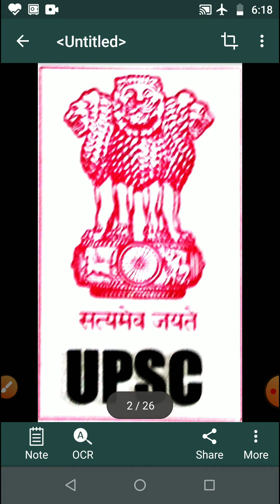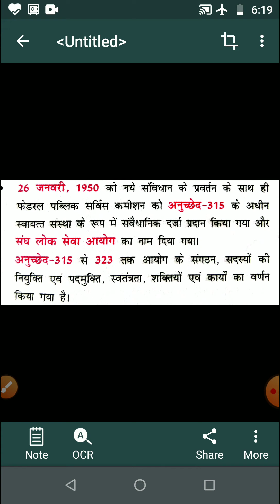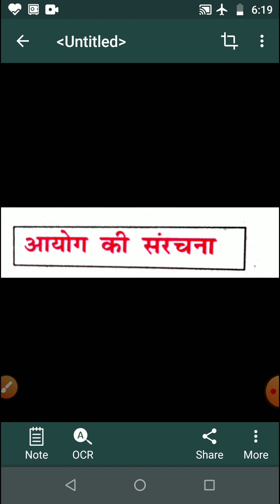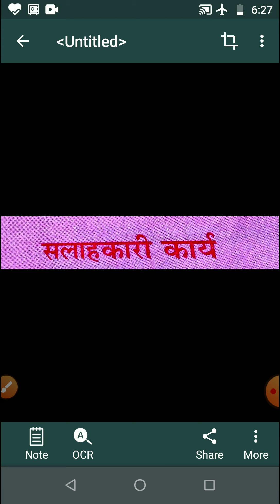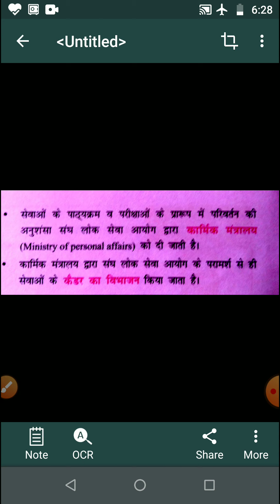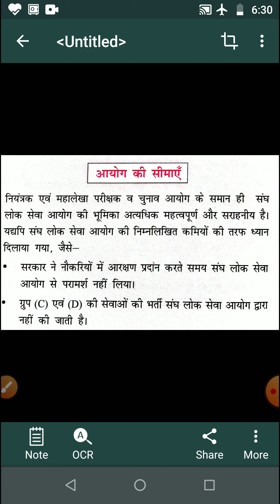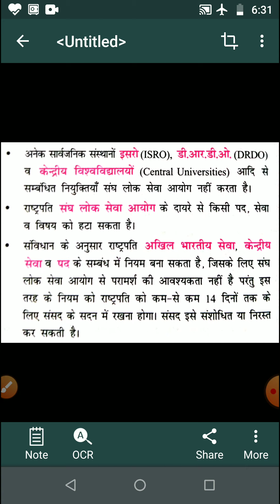संघ लोक सेवा आयोग- बीए द्वितीय वर्ष